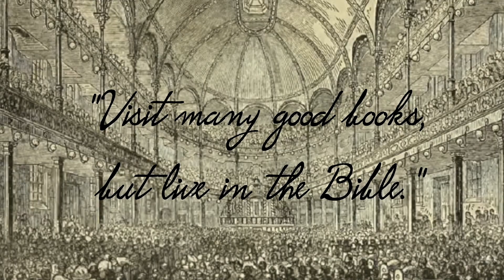Spurgeon Speaks | October 23 | Evening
"Why sleep ye? rise and pray, lest ye enter into temptation."-Luke 22:46

When is the Christian most liable to sleep? Is it not when his temporal circumstances are prosperous? Have you not found it so? When you had daily troubles to take to the throne of grace, were you not more wakeful than you are now? Easy roads make sleepy travellers. Another dangerous time is when all goes pleasantly in spiritual matters. Christian went not to sleep when lions were in the way, or when he was wading through the river, or when fighting with Apollyon, but when he had climbed half way up the Hill Difficulty, and came to a delightful arbour, he sat down, and forthwith fell asleep, to his great sorrow and loss.

The enchanted ground is a place of balmy breezes, laden with fragrant odours and soft influences, all tending to lull pilgrims to sleep. Remember Bunyan's description: "Then they came to an arbour, warm, and promising much refreshing to the weary pilgrims; for it was finely wrought above head, beautified with greens, and furnished with benches and settles. It had also in it a soft couch, where the weary might lean." "The arbour was called the Slothful's Friend, and was made on purpose to allure, if it might be, some of the pilgrims to take up their rest there when weary." Depend upon it, it is in easy places that men shut their eyes and wander into the dreamy land of forgetfulness. Old Erskine wisely remarked, "I like a roaring devil better than a sleeping devil."

There is no temptation half so dangerous as not being tempted. The distressed soul does not sleep; it is after we enter into peaceful confidence and full assurance that we are in danger of slumbering. The disciples fell asleep after they had seen Jesus transfigured on the mountain top. Take heed, joyous Christian, good frames are near neighbours to temptations: be as happy as you will, only be watchful.